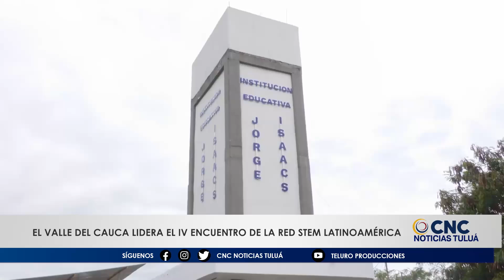Apertura del IV Encuentro STEM Latinoamérica: El Valle del Cauca, Epicentro de la Innovación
Más de 260 instituciones de 14 países se dieron cita en el Centro Cultural Comfandi de Cali para inaugurar el IV Encuentro de la Red STEM Latinoamérica, un evento internacional que reúne a expertos, educadores y representantes de diversas entidades. En esta edición, el Valle del Cauca se posiciona como el epicentro de una transformación educativa que busca empoderar a los jóvenes con las herramientas necesarias para enfrentar los grandes desafíos globales.